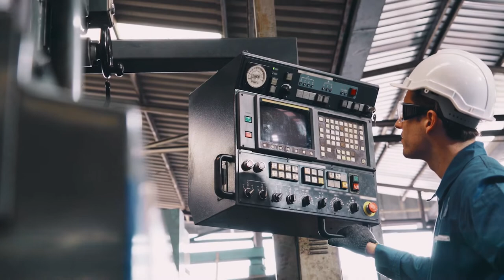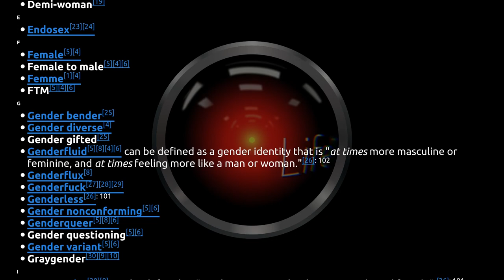9 Exciting Careers For A Gender Studies Major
"There are billions of genders, and just as many jobs available for those who choose to study them. If you recently graduated with a valuable gender studies degree, check out one of these fast-paced, exciting careers!